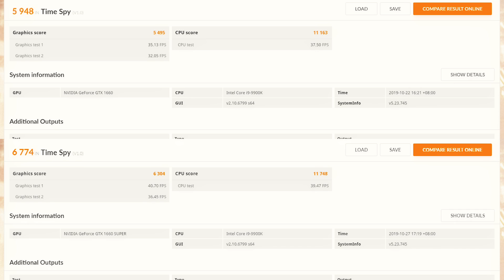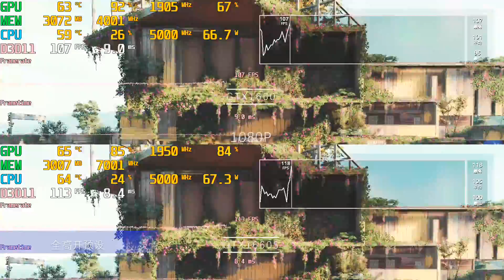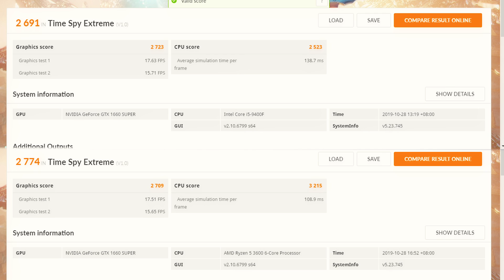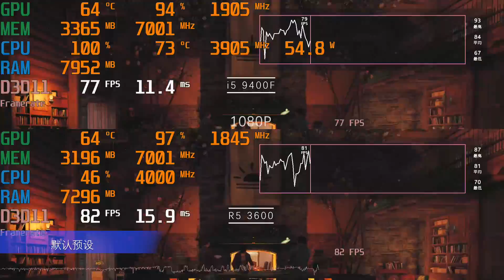【二斤自制】GTX1660 Super来了！相比较于1660增强了多少呢？（CC字幕）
GTX1660S再一次证明了老黄的刀法多么精准的产品，大体的位置是1660ti›1660S›1660。让后搭配9400F和3600又会表现如何呢。